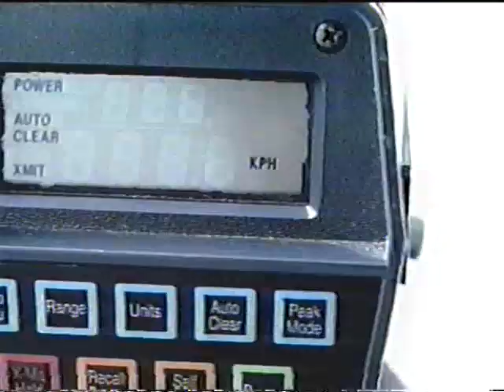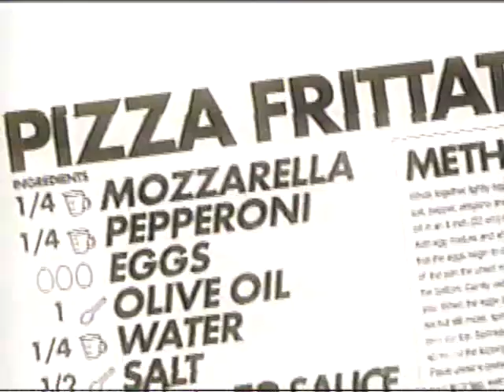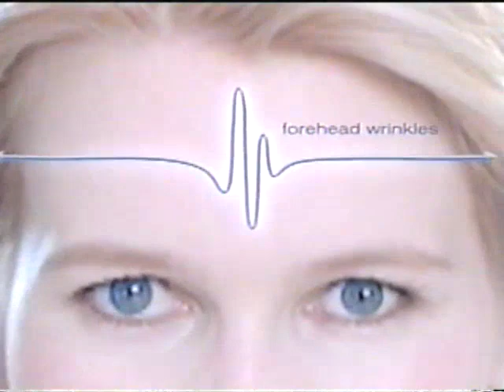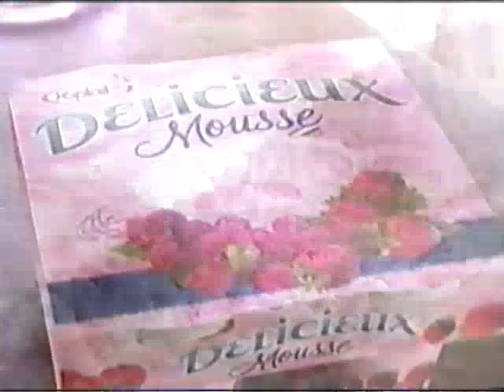00's Commercials Ontario Vol 9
From Fall 2004...
Kraft Dinner
Johnson's Softlotion
Splenda
Shark Tale
Pillsbury
Rogers- Yahoo High Speed Internet
Pizza Pockets
104.5 CHUM-FM
Eggs
Ontario Travel
Rogers Wireless
L'oreal
Global News at 11
The Apprentice (with The Donald)
98.1 CHFI
Yoplait Delicieux
Lysol Neutra-Air  (Seems like a Febrez knock off)
Global National News Update